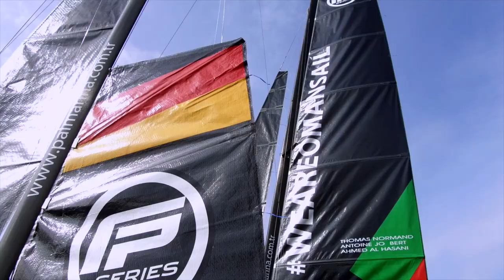Trailer - Flying Phantom Series - Cardiff - Saturday Wrap Up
Saturday - the Flying Phantom Series is being hosted by the City of Cardiff and are once again Red Bull Racing Team, along with Zephyr by Idreva, are dominating the action. Catch up with the foiling and the action from Cardiff Bay and a full Olympic podium of sailors with Thomas Zajac (AUT), Will Ryan (AUS) and Lily Xu (CHN) chatting about the racing.